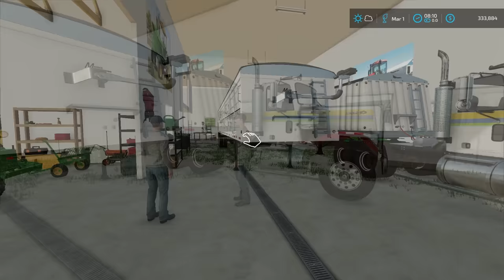I Spent A $1,000,000 At The Dealership? | Farming Simulator 22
Partners Of The Rhino!

Editors :
Gilbert